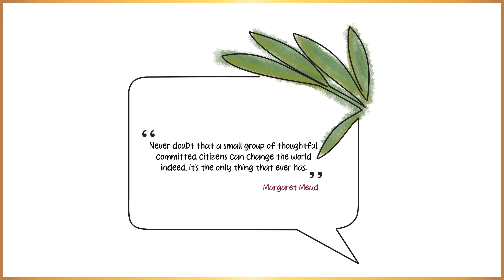Thanks a Billion Orange County!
On our 30th anniversary in 2019 OCCF announced a bold goal: To reach $1 billion in cumulative granting within 5 years, joining only 35 other community foundations to have reached that milestone. Not only did we reach our goal, but we did it more than a year early and have already exceeded it by another $50 million! More than one billion dollars in grants and scholarships have been awarded by OCCF since 1989.

Thanks to all who have invited us on their giving journey and to everyone dedicated to making Orange County a place where ALL have the opportunity to thrive, the Orange County Community Foundation reached this historic
milestone!